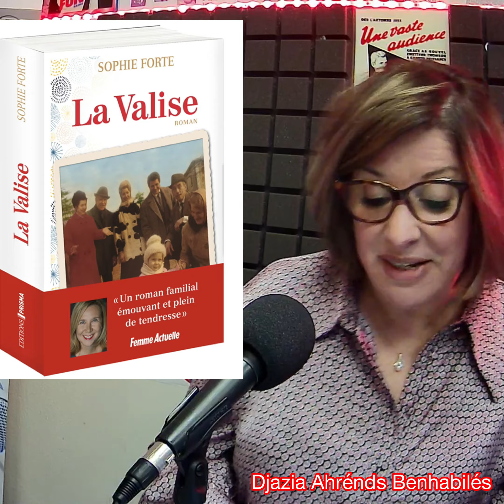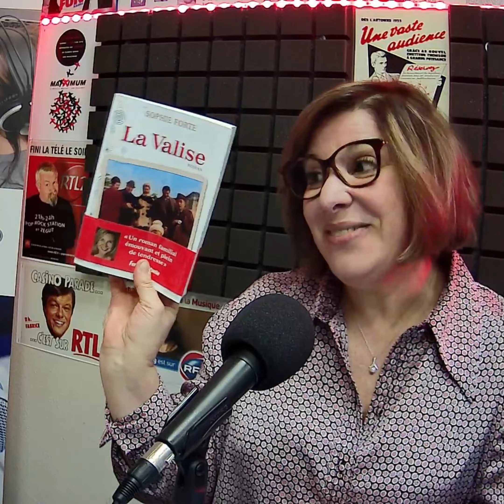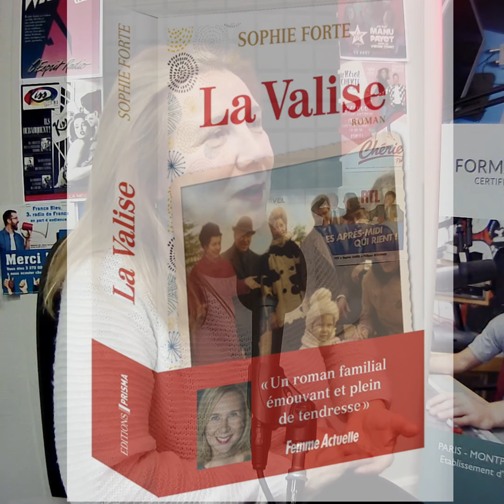SOPHIE FORTE POSE SA VALISE SUR ART SCÈNE RADIO